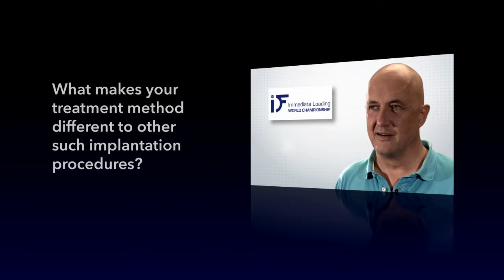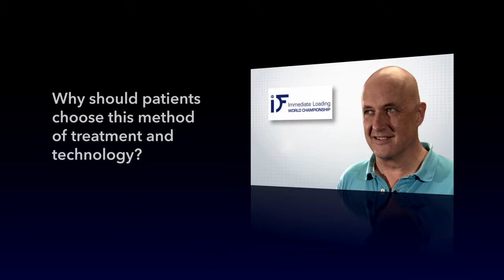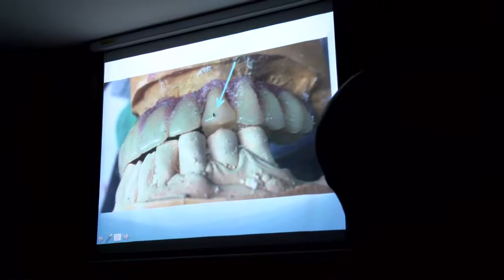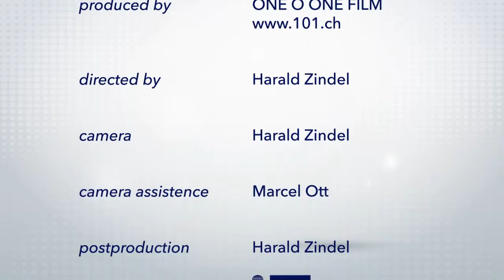Team Montenegro - Immediate Loading World Championship